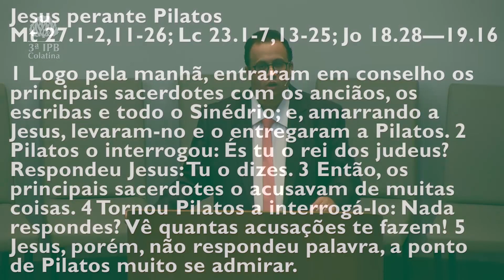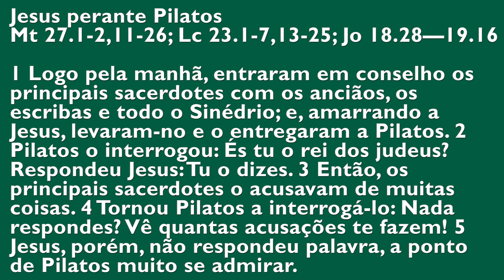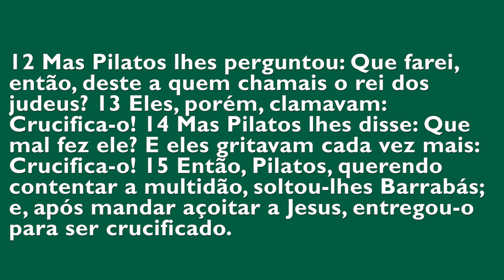Qual é o problema do Brasil? Marcos 15.1-15 - Rev. Thiago de Souza Dias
Vídeo elaborado na 3ª Igreja Presbiteriana de Colatina sob a palavra do Rev. Thiago de Souza Dias. A Igreja fica situada na Av. Heitor Salles Nogueira Nº40 Centro, próximo à Casa dos Parafusos, venha nos conhecer de perto!

Texto Bíblico base deste vídeo: Marcos 15.1-15